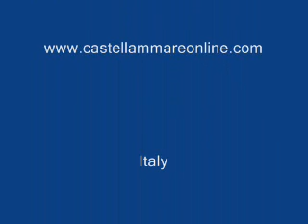Il Castello di Calathamet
Il Castello di Calathamet è a monte delle Terme Segestane, in prossimità di Ponte Bagni, ed in territorio di Calatafimi Segesta - Sicily - Italy

CastellammareOnline.it